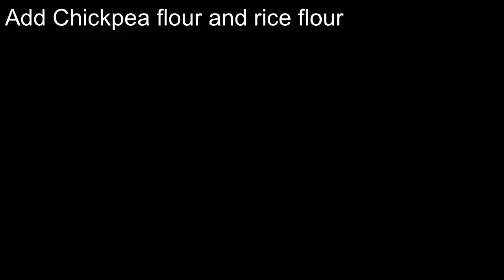Simple, Delicious, Crispy, Quick, Tilapia Fish Fry/Appetizer | Try Different Kitchen:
Crispy and tasty fish fry recipe for a quick snack. enjoy.